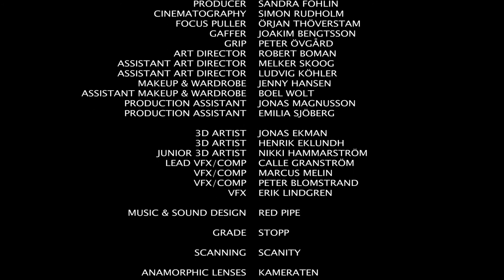Official vignette Göteborg International Film Festival 2012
Official vignette film Göteborg International Film Festival 2012.
Concept by: SCP Reklambyrå. Production by: Visual Art

Director: Fredrik Löfberg
Agency: SCP Tommy Östberg
Client: GIFF, Karl Svedung
CD: Johan Rimér
Exec.producer: Dan Svensson
Producer: Sandra Fohlin
DOP: Simon Rudholm
Focus Puller: Örjan Thöverstam
Gaffer: Joakim Bengtsson
Best boy: Peter Övgård
Art director: Robert Bohman
Props master: Melker Skoog, Ludvig Köhler
Costume & Makeup: Jenny Hansen
Costume & Makeup asst.: Boel Wolt
Prod.assistent: Jonas Magnusson, Emilia Sjöberg
Behind the scenes: Åke Löfberg
3D: Henrik Eklundh and Jonas Ekman
VFX: Calle Granström, Marcus Melin, Peter Blomstrand
Sound & Music: Red Pipe
Grade: Stopp
Scanning: Scanity
Rentals:KameraTen, Dagsljus
Film - Kodak Nordic AB
Cast:
Linda Källgren
Jonas Lundgren
Malin Bergström
Oliver Liard Göthberg